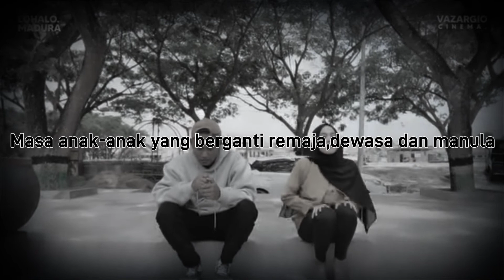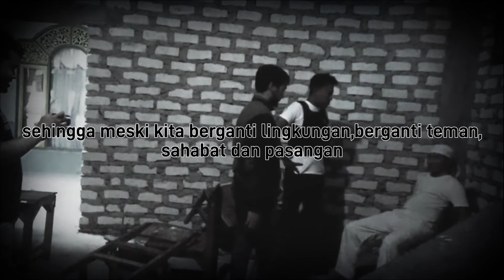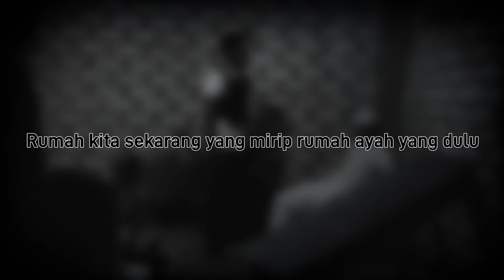SEBERPUTAR ITU KEHIDUPAN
adalah karya kami selanjutnya yang tidak kami tuangkan pada lagu,tapi musikalisasi puisi

semoga ada pencerahan bagi kami lewat kritik dan saran dari anda .

@bung.dimas5 (IG)